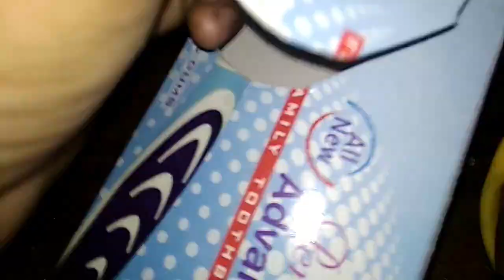High Speed!!!DIY High Speed Custom Launcher